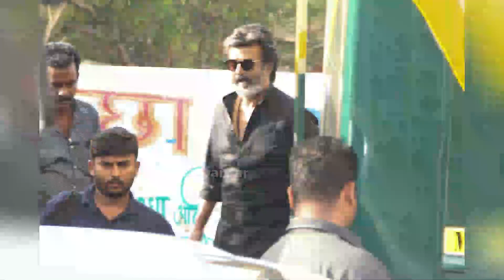காலா முதல் கங்குவா வரை, சென்னை ஸ்டுடியோவின் விபத்துகள் | Suriya | Kanguva | Kaala | Bigil | Indian 2